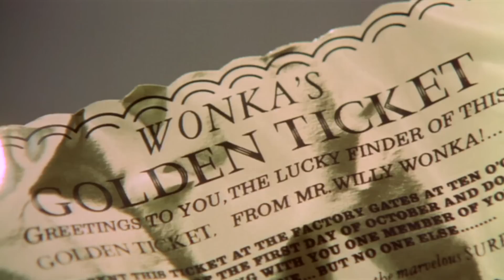Pogo | I Want... (Willy Wonka Remix)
Sorry this took so long! This is my fan video of Pogo's track "I Want..." which samples various sounds and chords from the 1971 movie "Willy Wonka and the Chocolate Factory."

The primary reason why this took so long to finish was because the only copy of Willy Wonka I had was VERY old. The file itself was slightly corrupted, which lagged and kept crashing my video editor every so often, and the renders of the final video kept skipping. I wasn't able to get my hands on a better copy, so I decided to try and work around my problems. I also wasn't able to get in all the clips that I wanted, but this'll do.

If you don't know about Pogo, check out his Youtube channel!